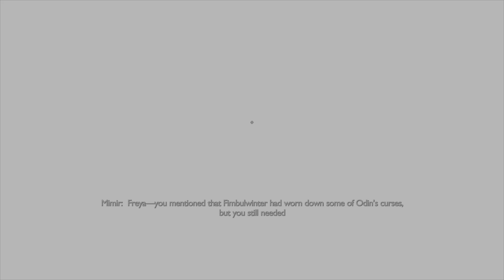GOD OF WAR RAGNAROK PS5 Walkthrough Gameplay Part 17 - THE NORNS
God of War Ragnarök is an action-adventure game developed by Santa Monica Studio and published by Sony Interactive Entertainment. It was released worldwide on November 9, 2022, for both the PlayStation 4 and PlayStation 5, marking the first cross-gen release in the God of War series. It is the ninth installment in the series, the ninth chronologically, and the sequel to 2018's God of War. Loosely based on Norse mythology, the game is set in ancient Scandinavia and features series protagonist, Kratos, and his now teenage son, Atreus. Concluding the Norse era of the series, the game covers Ragnarök, the eschatological event which is central to Norse mythology and was foretold to happen in the previous game after Kratos killed the Aesir god Baldur.